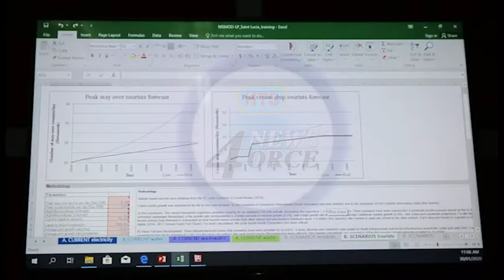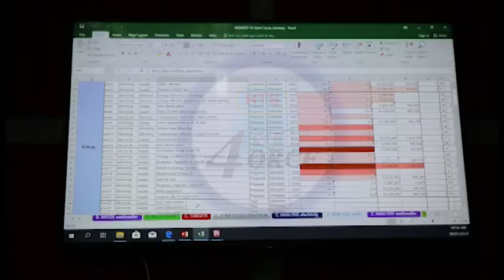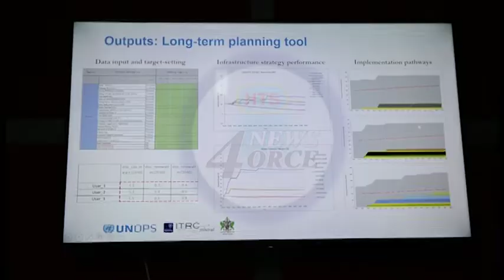NEW SOFTWARE FOR INFRASTRUCTURE PLANNING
Infrastructural planning on Saint Lucia will now have an increased focus on evidence based decision making.
That's thanks to a pioneering software called Nismod-the national infrastructural systems model.
This infrastructural planning tool is a result of a technical assistance mission with the university of oxford and the united nations office for project services (UNOPS).